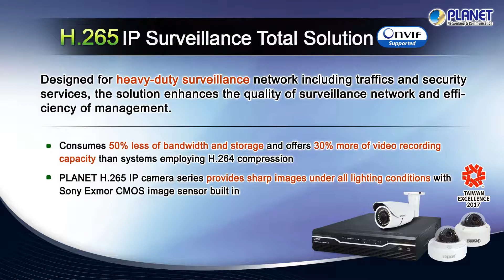H.265 IP Surveillance Total Solution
PLANET H.265 IP Surveillance Total Solution delivers high-quality surveillance video with smaller storage and streaming than usual to enhance the quality of surveillance network and efficiency of management.